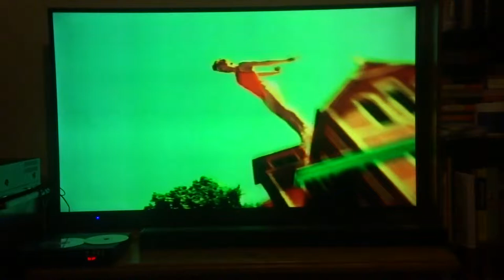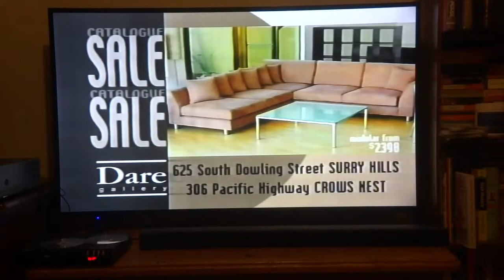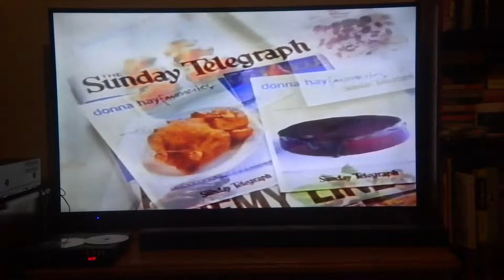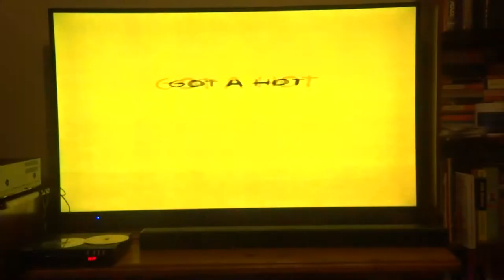TEN 10 Television Ads 2002 Vol 2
0:03 SVU Promo
0:13 V8 Veggie Juice
0:43 Stayfree Ultra Thins
1:14 Dare Gallery
1:28 Panadol Rapid
1:58 Sunday Telegraph
2:28 Footloose Musical
2:58 Maybelline New York
3:28 The Simpsons Promo